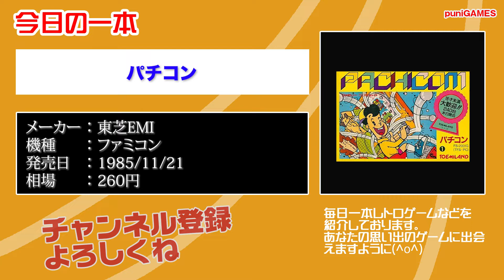【FC】本日のゲームはこちら！『パチコン』のんびりファミコンでパチンコはどうですか？